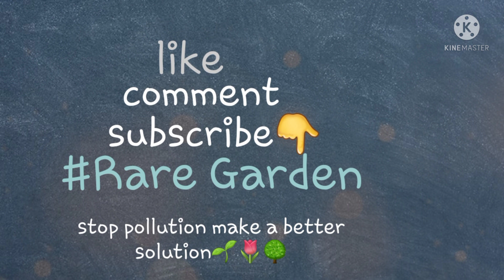New Fig Variety In My Garden | Very Sweet & Delicious | Harvest, Eat & Taste Review | Urdu/हिंदी